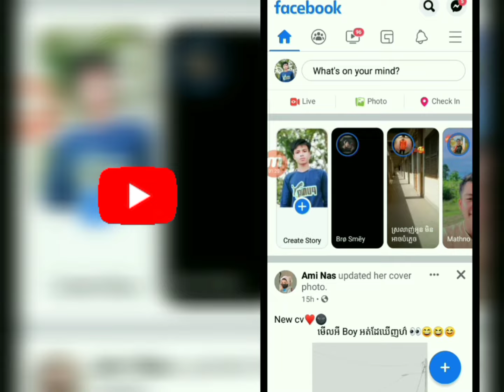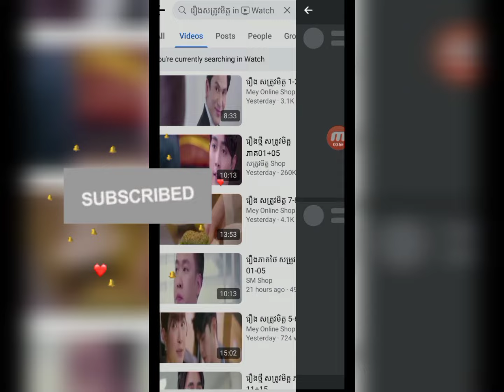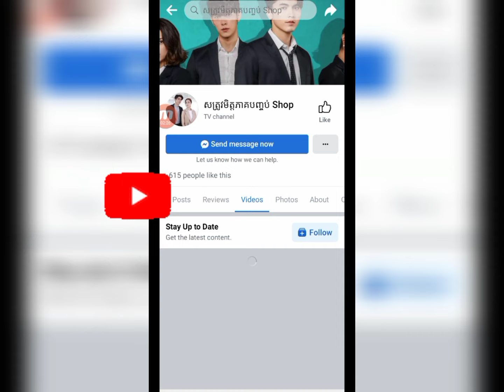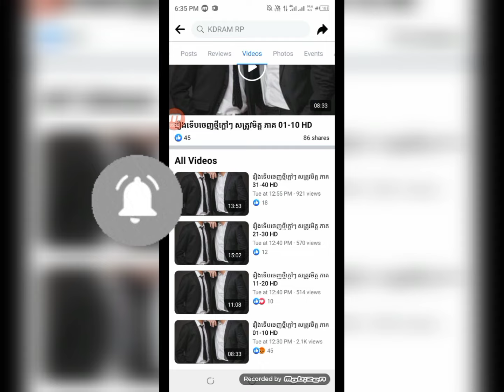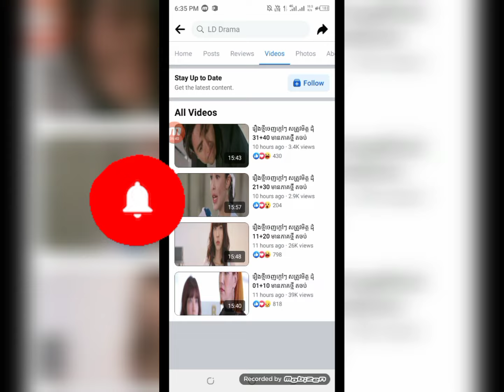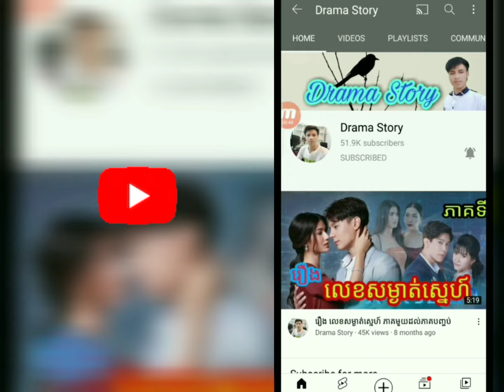រឿងថៃ សត្រូវមិត្ត ពីភាគមួយរហូតដល់ភាគបញ្ចប់ (និយាយខ្មែរ)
សូមស្វាគមន៍មកកាន់ឆានែល Drama Story

       ហើយឆានែលនេះបានធ្វើឡើងដើម្បីផ្ដល់ពណត៍មានផ្លែកៗជាច្រើនរួមមាន:
យើងខ្ញុំសូមប្រាប់ពីរបៀបទស្សនារឿងបរទេស(ចិន ថៃ កូរ៉េ)

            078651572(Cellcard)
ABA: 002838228